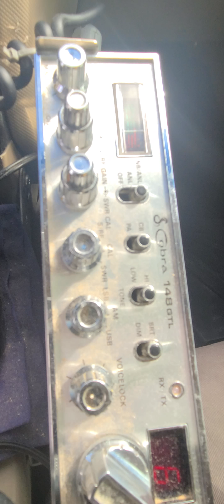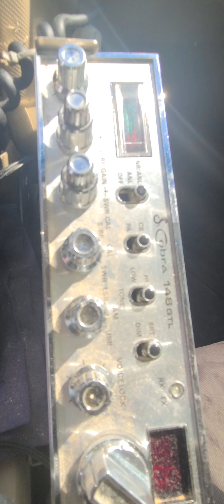3522 Nationwide Good News Bad Habit Sandpile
27.085 Florida skip